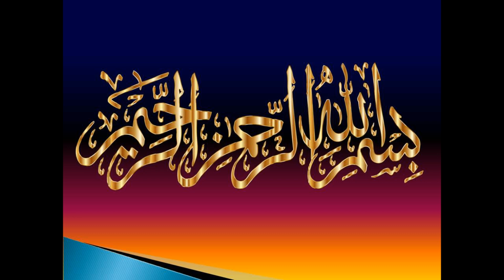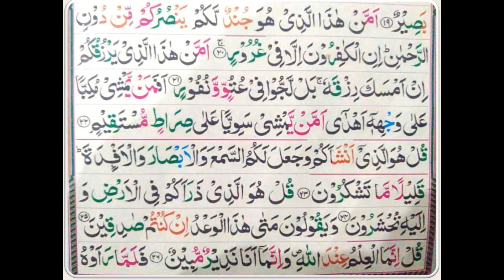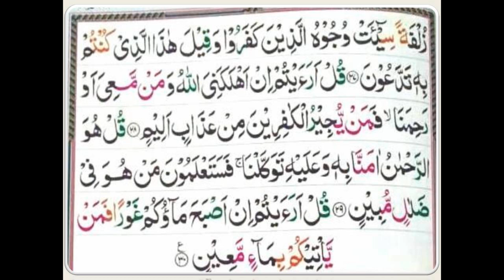Surah Mulk Complete | Recitation of Surah Mulk by Ahmad | Full HD | Ahmad Rizwan